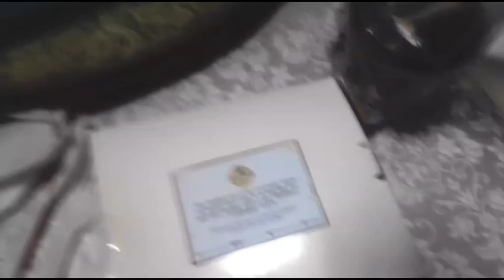Yellow Sweets Café | Foodpanda Merchant Review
I've been a regular customer of this resto since the pandemic started. My very 1st review of them.